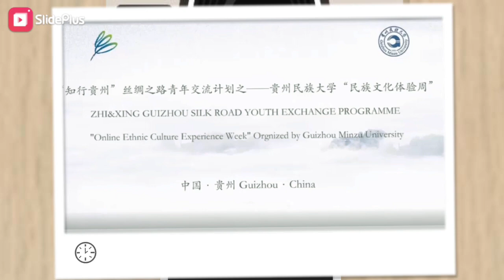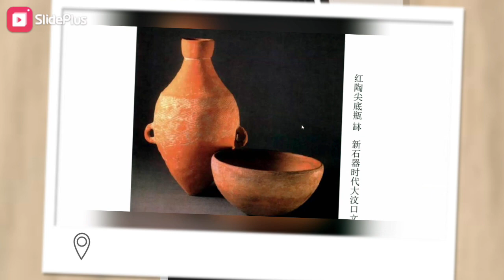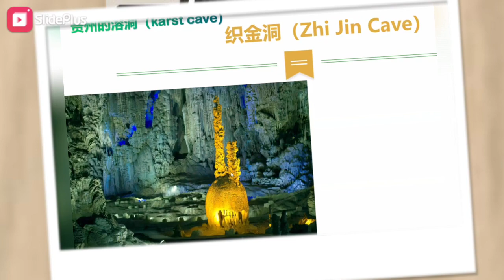2022 Brief Introduction to Guizhou & the Ethnic Culture of Guizhou, Guizhou Minzu University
It is a short record about  the course of a brief introduction to Guizhou & the Ethnic Culture of Guizhou delivered Guizhou Minzu University in July , 2022.